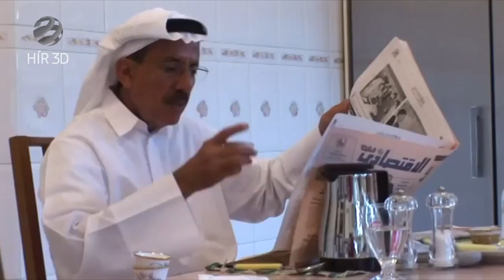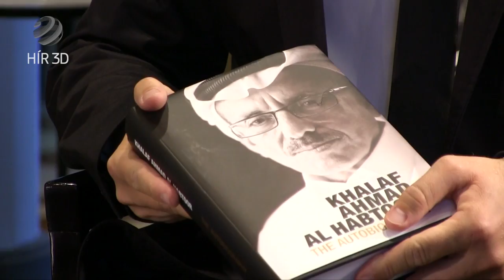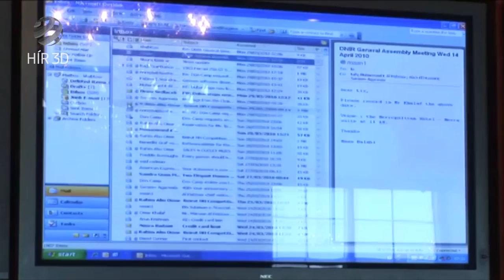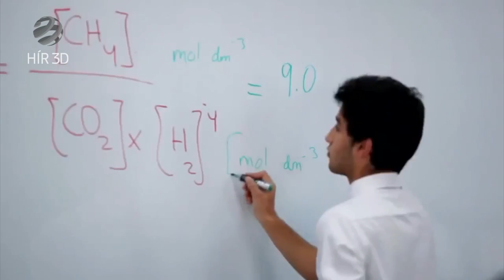Khalaf Al Habtoor's interview on ATV Hungarian Television